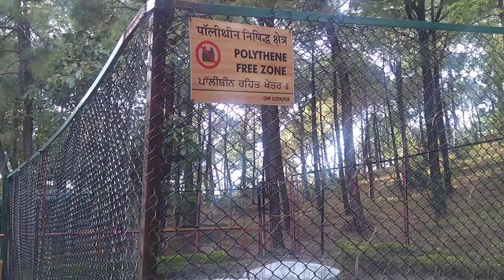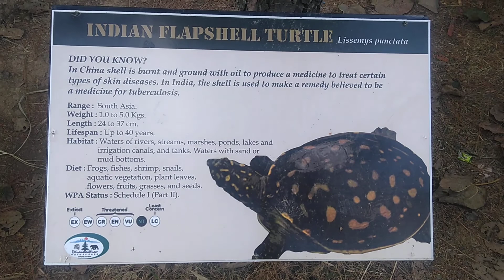Dhauladhar Nature Park Dharamshala Part-5 Turtle Encloser